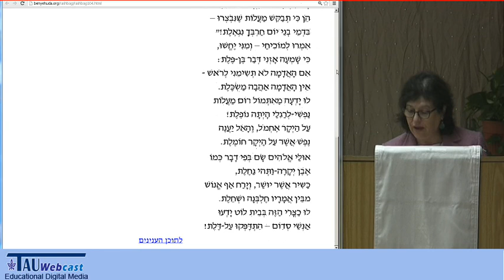"לו היתה נפשי" מאת שלמה אבן גבירול - בהקראת מאיה בז'רנו